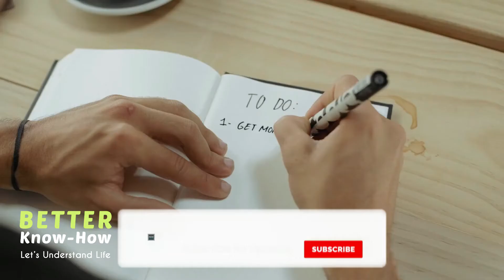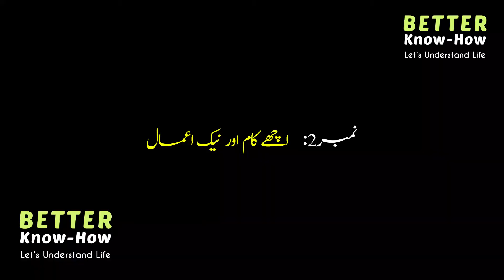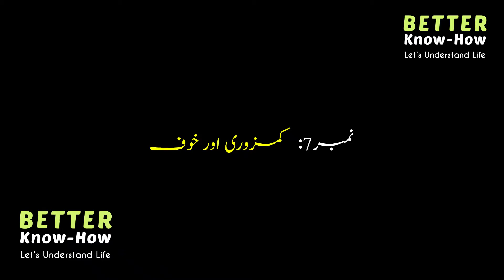7 Things You Should NEVER SHARE with Other People in Urdu Hindi Better Know How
کچھ باتیں ایسی ہوتی ہیں اگر ان کو اپنی ذات تک ہی محدود رکھا جائے تو بہتر ہوتاہے۔ اگر آپ اپنی ہر بات دوسروں کے ساتھ  بھی شئیر کرتے ہیں تو بعض دفعہ آپ خود بھی  سوچتے  ہوں گے کہ مجھے یہ بات دوسروں کو نہیں بتانا چاہئے تھی۔اپنی ذات سے متعلق باتیں چھپا نا کچھ بری بات نہیں بلکہ بعض دفعہ ایسا کرنا  بہت ضروری ہوتا ہے۔
ہم آپ کو ایسی سات باتیں بتائیں گے جوآپ کو کبھی کسی کو نہیں بتانی چاہئیں۔

There are some things that are better if they are limited to one's own caste. If you share everything with others, sometimes you will think that I should not have told it to others. It is not a bad thing to hide things about yourself, but sometimes it is very important to do so. happens.
Here are seven things you should never tell anyone.

7 Things Keep To Yourself in Urdu Hindi

پانچ باتیں جن کی وجہ سے کسٹمرز آپ کی پراڈکٹ یا سروس خریدتے ہیں

کسٹمرز آپ کی پراڈکٹ خریدنے سے کیوں انکار کرتے ہیں

5 Poweful Words That Control Mind

7 Reasons You Will Never Get Rich

Never Do These 5 Things With Your Money

Stop Using 3 Words If You Want To Become Rich

5 Hidden Benefits Of Silence

You Can Be Rich Fast In 3 Steps

ٹیچر،ٹرینر، کوچ اور مینٹور میں کیا فرق ہے ؟

5 Things Rich People Do In secret

Top 6 Benefits of Being Expert, How to Become Expert

The Difference Between BRANDING vs MARKETING vs SALES

The secret of BRANDING | Brand Kea Hota Hay? Aik Business Brand Kesy Banta Hay, LifeStyle Urdu Hindi

اپنے کام کے ماہر کیسے بنیں

Using these 2 Sentences in your life can destroy your success.

وہ سات عادتیں جن کی وجہ سے آپ بلا وجہ پریشان رہتے ہیں

لفٹ میں آئینہ کیوں لگایا جاتا ہے

دنیا کے 5 مشہور ارب پتی کونسی گاڑیاں استعمال کرتے ہیں

اپنے ہم سفر کے ساتھ مضبوط رشتہ کیسے بنائیں۔ بہترین تعلق کی 7 علامات۔

میری 35 سالہ کاروباری زندگی کا نچوڑ یہ 4 باتیں ہیں

Watch these inspiring and informational videos and give your valuable feedback in comments.